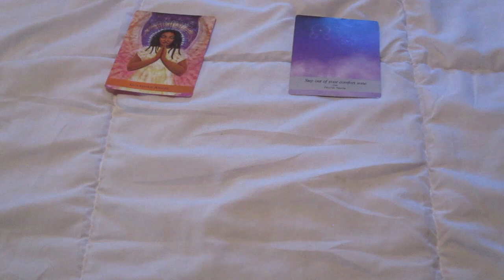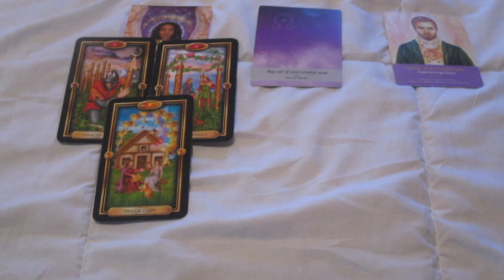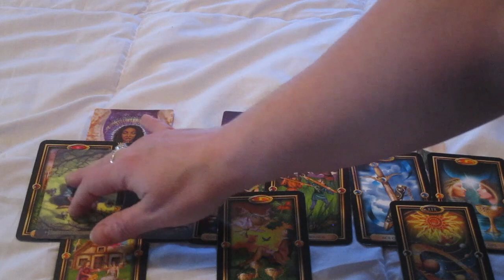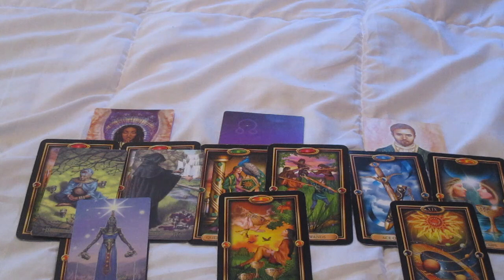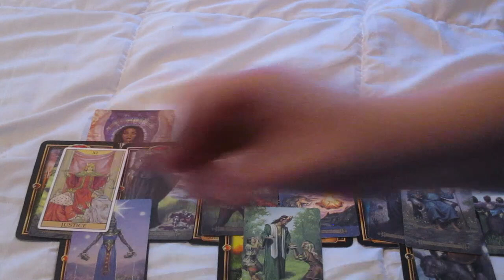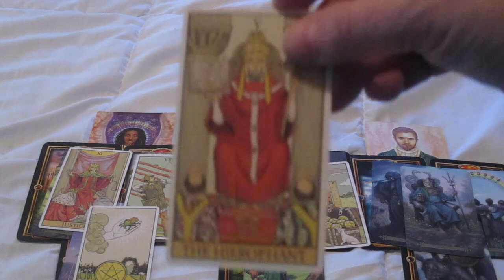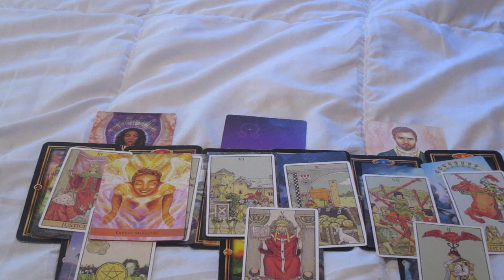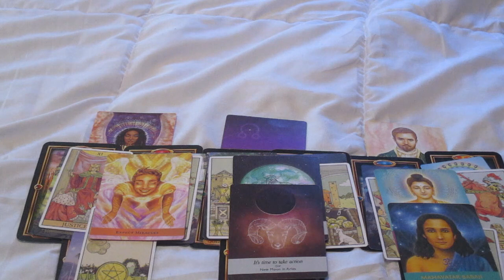SCORPIO♏ "Your next 48 hours" 🎁❤️💰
Much love!
~Renee G